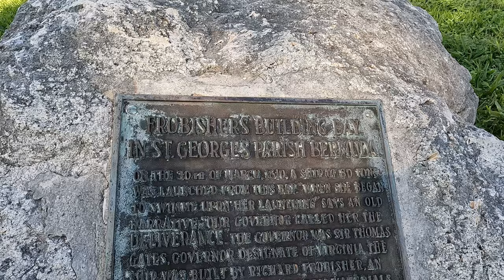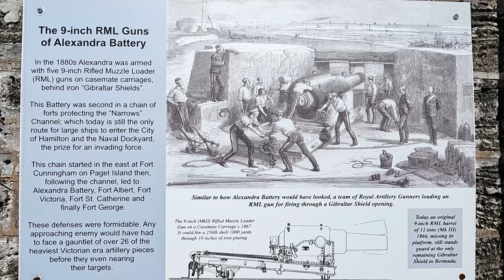BERMUDA: ALEXANDRA BATTERY FEB 25 2022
A visit to Alexandra Battery located in St. George , Bermuda . Take a peek at the cannons used and the views from this 1900 fortress.